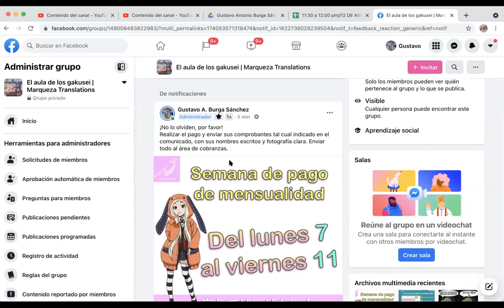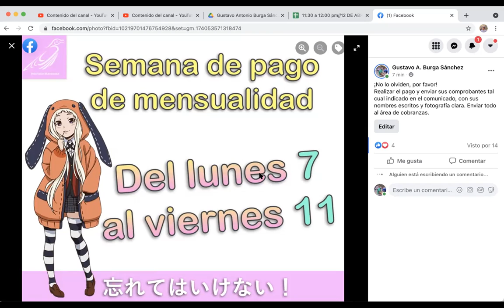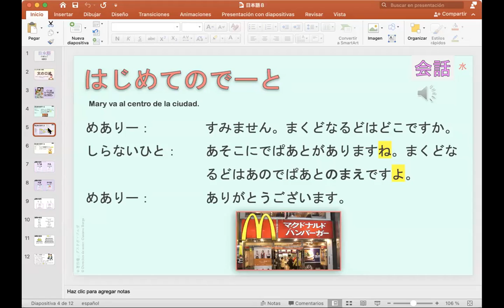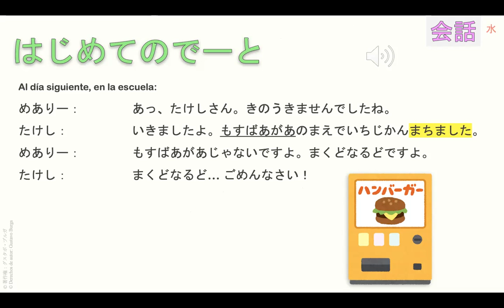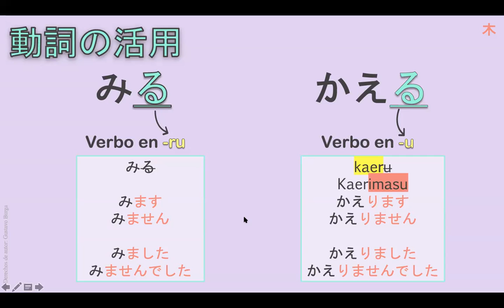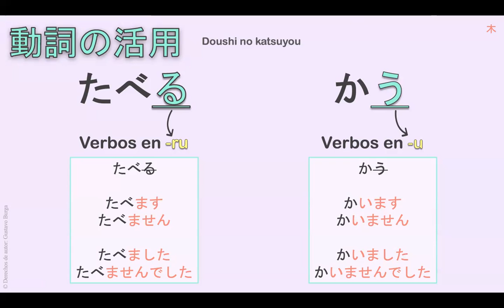日本語コース （3木）11:30 AM